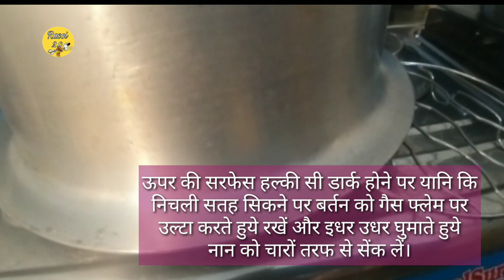बिल्कुल कम समय में मार्केट जैसा शीरमाल बनाने का रेसिपी || new idea || red naan || no egg, no tandoor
Friends, welcome back to Rasoi 2.0
Friends ghar pr naan bnana bhut aasan hai ise aap bahut kam chijon me asani se bna skti hai aur vo bhi bina egg, bina yeast, bina tandur k, bilkul market jaisa. ummeed hai video aapko pasand aayegi.

Rasoi 2.0